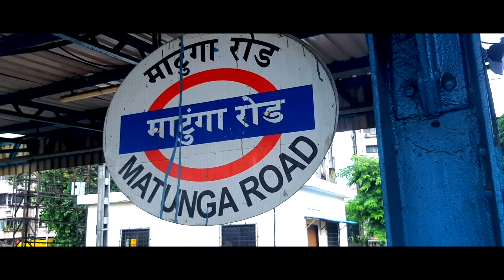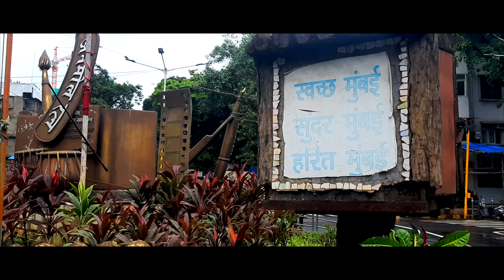The South Indian Temple in Mumbai That is ASTHIKA SAMAJ Temple.....!!!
Hello Everyone this is Nischit Mulmi. I hope Everyone is doing great. So in this Vlog I have visited to one of the South Indian Temple of Mumbai That is Asthika Samaj Temple. I hope you will LIKE this VLOG.

TOTAL MUSIC USED BY:
01.Song: INOSSI - Illusion